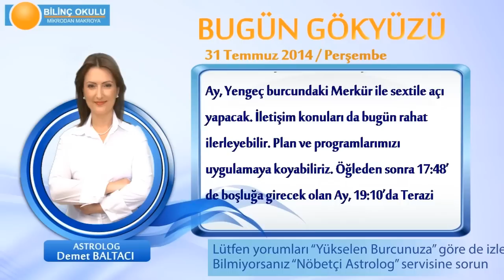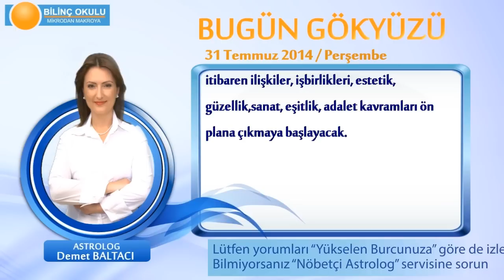OĞLAK Burcu, GÜNLÜK Astroloji Yorumu,31 TEMMUZ 2014, Astrolog DEMET BALTACI Bilinç Okulu